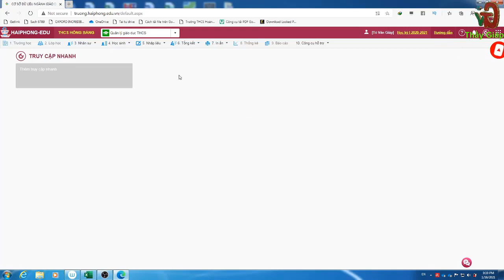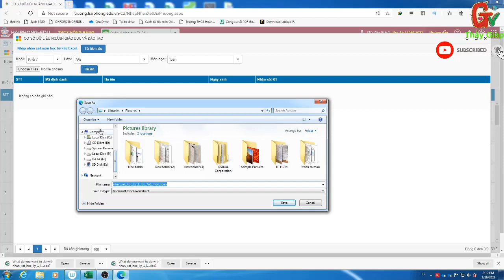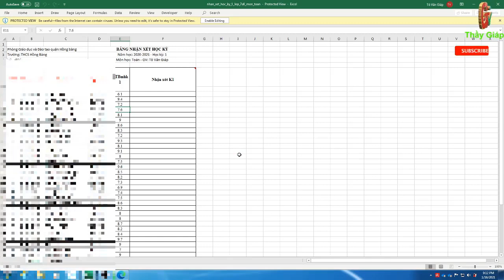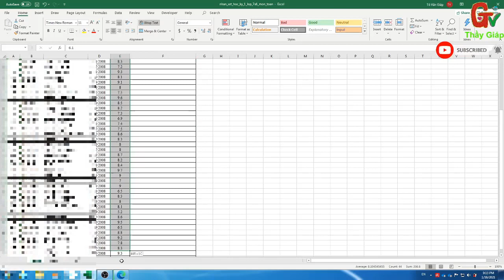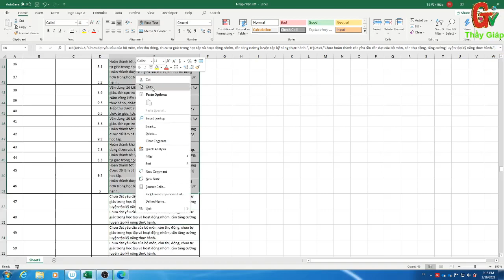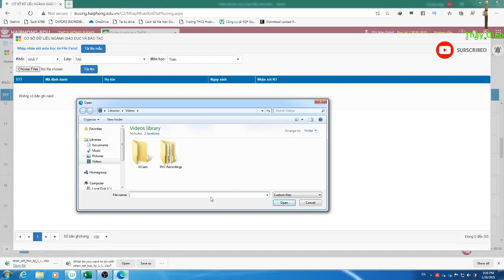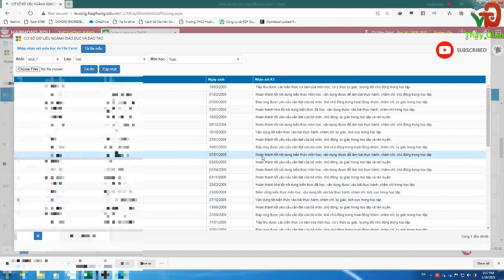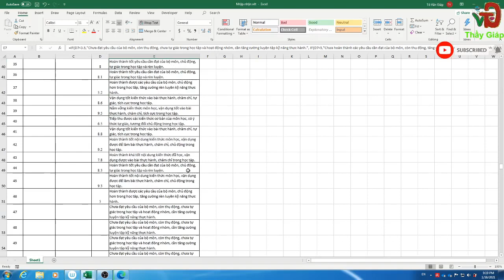Nhập nhanh nhận xét học sinh theo điểm bộ môn trên CSDL ngành GD và ĐT